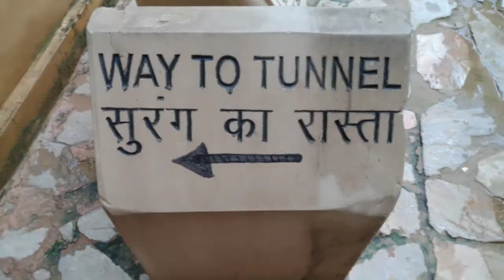Delhi to Neemrana to Jaipur travel